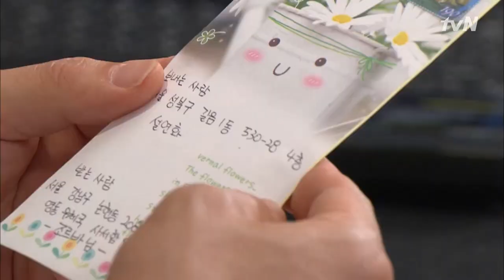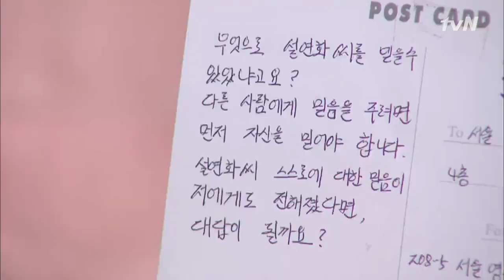tvnrevenge 또다시 조르바에게서 힘을 얻는 유리 120612 EP.62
노란 복수초 62화
줄리아(홍여진) 회장에게서 쫓겨나고 힘들어하던 연화(이유리)는 조르바와 주고 받은 편지를 읽으며 다시한번 힘을 얻는다.